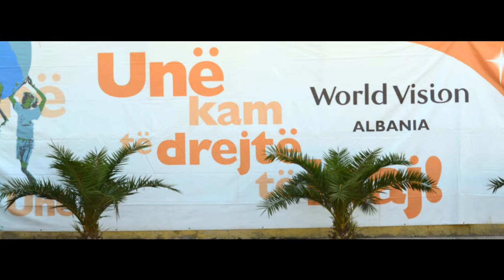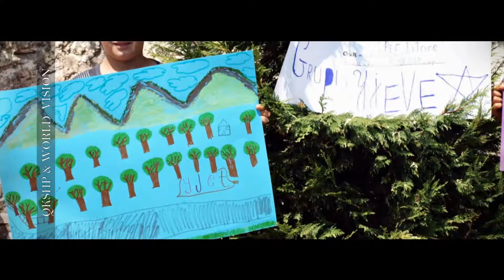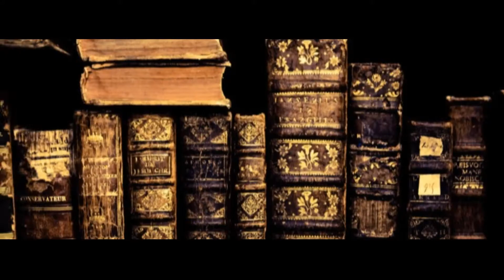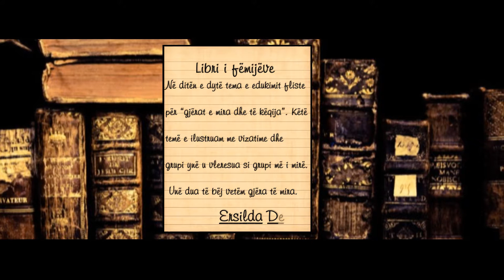Kampi Veror 2013